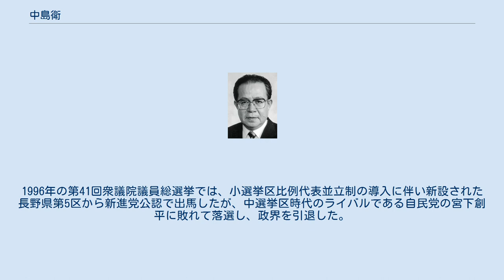中島衛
中島 衛（なかじま まもる、1935年（昭和10年）12月23日 - 2013年（平成25年）11月5日）は、日本の政治家、実業家。
民主党長野県総支部連合会顧問。
 科学技術庁長官（第48代）・総理府原子力委員会委員長（第48代）、衆議院議員（6期）等を歴任した。
 父は元衆議院議員の中島巌。
 長野県下伊那郡飯田町（現飯田市）生まれ。
飯田高松高等学校（現長野県飯田高等学校）、中央大学経済学部卒業。
大学卒業後、父・中島巌が経営する信南交通に入社。
信南交通を経て地元・飯田市の青年会議所理事長を務める。
 青年会議所での活動を通じて、仲間の企業家から政界への進出を勧められ、1972年の第33回衆議院議員総選挙に旧長野県第3区（定数4）から無所属で出馬したが、得票数6位で落選。
1976年、再び第34回衆議院議員総選挙に無所属で出馬し、初当選した（当選同期に中村喜四郎・愛知和男・鳩山邦夫・西田司・池田行彦・堀内光雄・相澤英之・津島雄二・鹿野道彦・塚原俊平・中西啓介・与謝野馨・渡辺秀央・中川秀直・甘利正など）。
 当選後、自由民主党に追加公認を受け入党。
自民党では党内刷新を旗印に、1年生議員を集めた「革政会」を結成し、世話人を務める。
1980年の第36回衆議院議員総選挙では、得票数4位の林百郎（日本共産党）にわずか214票差で競り負け、落選。
1983年の第37回衆議院議員総選挙で返り咲いた。
自民党では田中角栄→竹下登派に属した。
 1985年、竹下登が旗揚げした創政会に参加し、そのまま経世会に入会。
建設族議員のドンであった金丸信の薫陶を受け、建設族議員として建設政務次官、自民党建設部会長、道路調査会副会長、衆議院建設委員長を歴任。
リニアモーターカーや中央新幹線構想をぶち上げ、超党派の「中央新幹線建設議員連盟」幹事、「リニア中央エクスプレス建設促進期成同盟会」の立ち上げにも関与した。
 1992年10月、東京佐川急便事件が発覚し、自由民主党副総裁であった金丸は副総裁を辞任し、衆議院議員も辞職に追い込まれる。
竹下派分裂では羽田孜、小沢一郎が率いる改革フォーラム21に参加した（羽田と中島は同じ長野県出身である）。
宮澤改造内閣の発足に際しては、中島が金丸の直系であったため入閣の望みは薄かったが、金丸が宮澤喜一首相に対して中島の入閣を懇請したため、首相就任以来経世会を後ろ盾にしてきた宮澤首相はこれを受け入れ、羽田派から中島を科学技術庁長官に、船田元を経済企画庁長官に任命した。
 1993年、宮澤内閣不信任決議案の採決を前に辞表を提出し、不信任案に賛成票を投じる。
羽田派の造反により不信任決議案は可決され、衆議院は解散された（嘘つき解散）。
羽田派は自民党を離党し新生党を結成。
自民党は第40回衆議院議員総選挙で過半数を割り込み、新生党公認で旧長野3区から出馬した中島は、同区トップ当選を果たした。
1994年、新生党解党に伴い新進党結党に参加。
1996年の第41回衆議院議員総選挙では、小選挙区比例代表並立制の導入に伴い新設された長野県第5区から新進党公認で出馬したが、中選挙区時代のライバルである自民党の宮下創平に敗れて落選し、政界を引退した。
2006年、旭日大綬章受章。
 2013年11月5日、脳内出血のため飯田市の飯田病院で死去。
77歳没。
歿日付で従三位。
 趣味は麻雀で、自民党時代に薫陶を受けた金丸信元副総裁も、麻雀仲間の1人だった。
 ^ 元科学技術庁長官の中島衛氏死去 旧長野3区選出 信濃毎日新聞 2013年11月5日